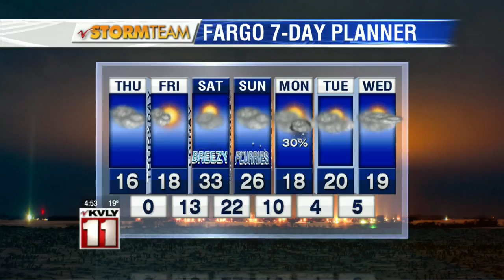Valley Today Morning Forecast – January 21